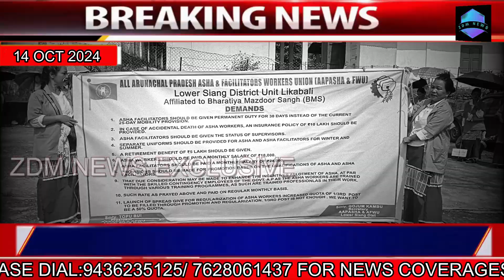All Arunachal Pradesh ASHA & FWU LSD Unit stage peaceful Dharna at DC Office premises.